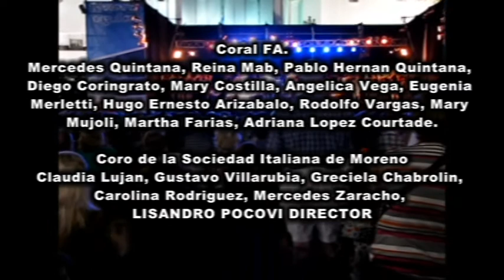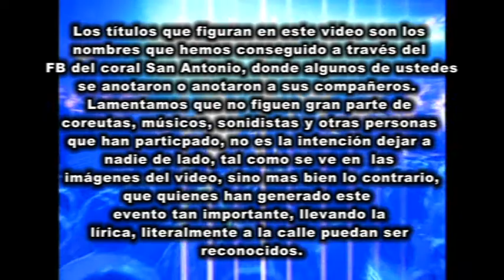Lirica en la plaza.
Duilio Smiriglia y Marina Silva cantando juntos en la plaza de Lomas de Zamora, junto a unos 60 coreutas de diferentes lados de la provincia de Buenos Aires.  Dirección general del evento Maricel Villamonte.  Registro, Rene Müller.  Las fotos colgadas en el fb Coral San Antonio, asi como este video fuéron realizados sin aportes de ninguna persona, grupo o entidad, ni estatal ni privada.  La idea es que puedan verse, ademas de a las grandes figuras que todos queremos ver, a quienes generalmente no se ven, ni se conocen, aunque son parte importante de los diferentes espectaculos (músicos, coreutas, etc.)   Espero que lo disfruten.